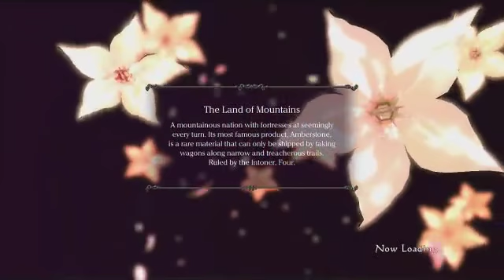Drakengard 3 Branch D Verse 4 Galgaliel Battle